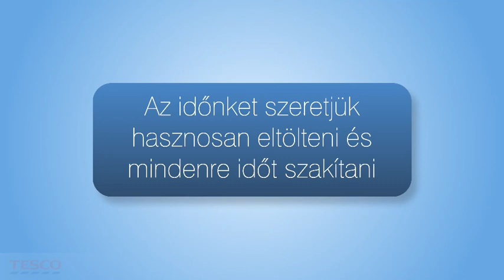Tesco mobil alkalmazás